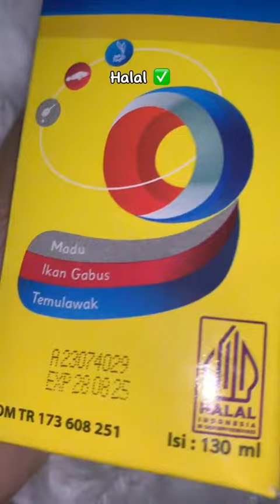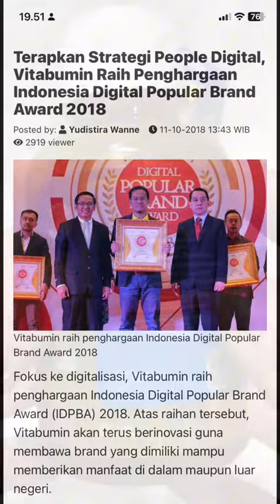Rahasia Anak Gemoy, Sehat dan Aktif dijamin Aman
Penambah nafsu makan anak, Makanan anak yang tidak doyan makan, Cara menambah nafsu makan balita, Tips mengatasi anak yang susah makan, Menu sehat penambah nafsu makan anak, Nutrisi untuk anak yang kurang nafsu makan, Makanan pendukung pertumbuhan anak, Biskuit penambah nafsu makan, Suplemen nafsu makan anak, Cara membuat camilan sehat anak,
Cara menjaga kesehatan anak selama musim flu, Olahraga untuk meningkatkan imunitas anak, Produk herbal untuk daya tahan tubuh anak, Pola tidur yang baik untuk sistem kekebalan anak, Makanan antioksidan untuk anak, Kebersihan dan kesehatan anak, Cara menghindari infeksi pada anak, Pengalaman orangtua menjaga daya tahan tubuh anak, Makanan tinggi serat untuk sistem imun anak, Penggunaan obat herbal untuk anak yang mudah sakit